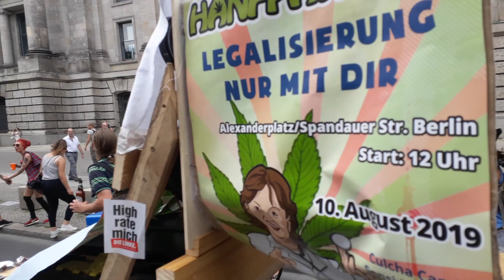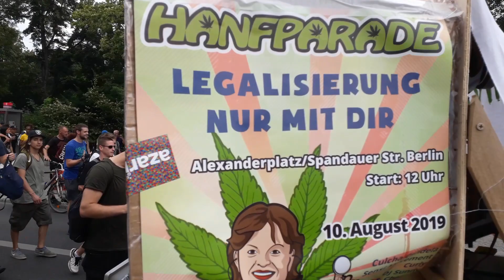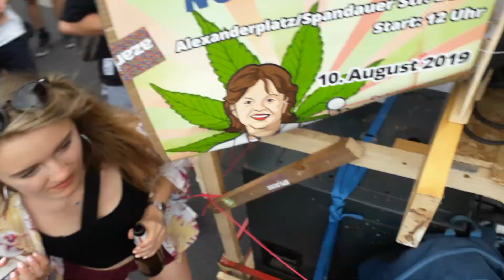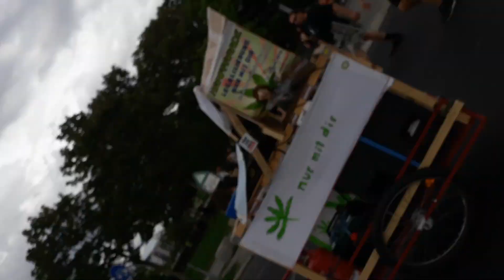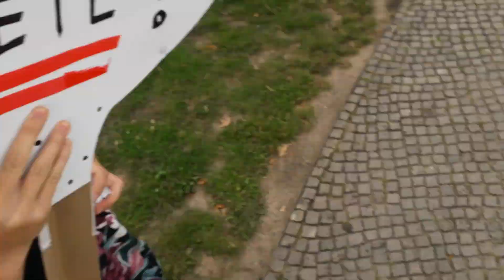Hanfparade 2019 Thomas.S.und sein kleiner Party Wagen